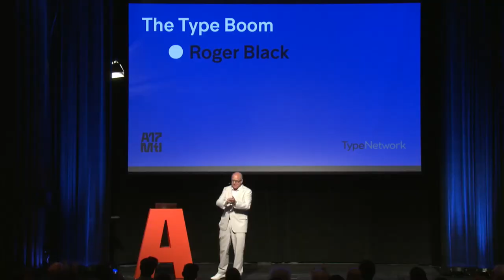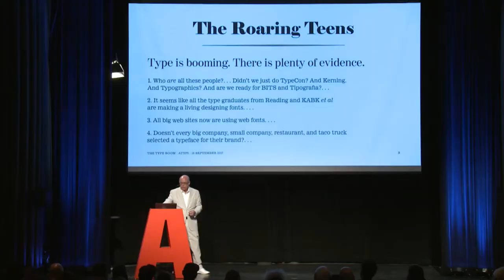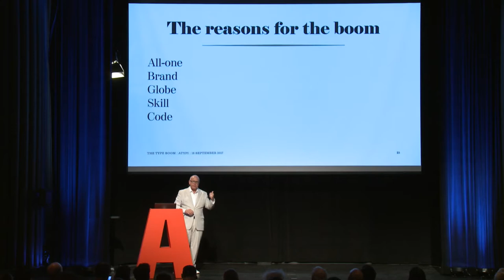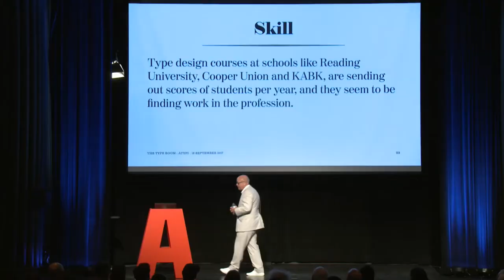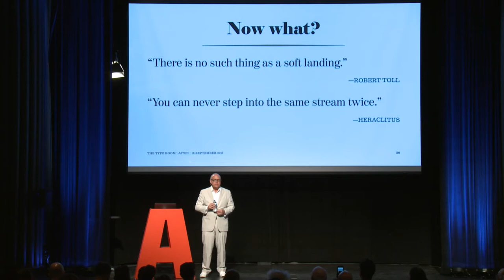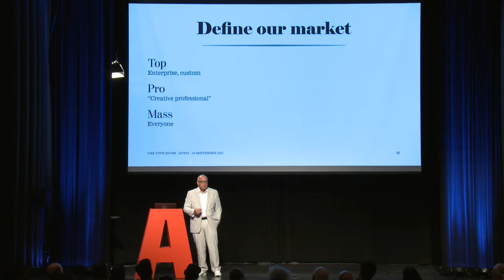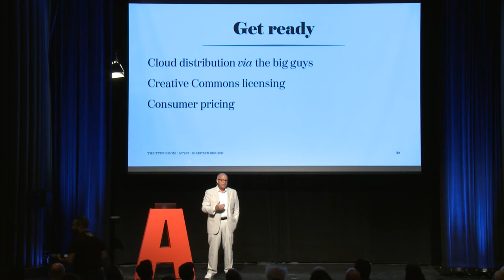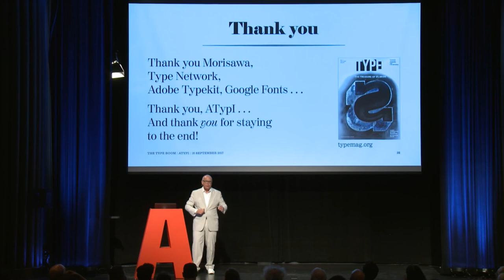Closing Keynote: The Type Boom - Roger Black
The use of fonts everywhere letterforms are needed, the demand for brand design, and the requirement for multiple-language text has led to a new age of typography. We’re in a boom, fueled by digital technology for tools as well as applications, and abetted by increasing interest in type and fonts by designers in all fields—architects, product designers, advertising art directors, and motion picture directors. As the market has expanded, designers and foundries have found ways to sell their work and make a good living.
Case in point: There are more schools teaching type design than ever in history, and designers are pouring out of them, adept at Robofont and Glyphs. Many of them seem to be finding jobs in the type business.
How can this be? Is it too good to last? How do I take part?
These are the questions Roger Black will try to answer, using his own observations and some research into the data.